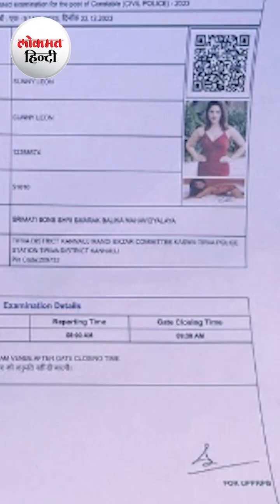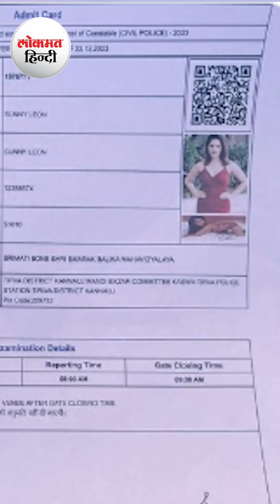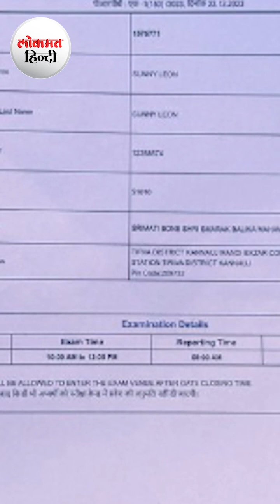UP Police Entrance Exam : Sunny Leone के नाम से परीक्षा का Admit Card, Social Media पर Viral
Sunny Leone यूपी पुलिस का एग्जाम देने पहुंच गई है.जी हां, ये सुनकर आपको जितना Shock लगा रहा है.Sunny Leone की शक्ल देखकर आपको उतनी ही हंसी आने वाली है.देखिए क्या है पूरा मामला